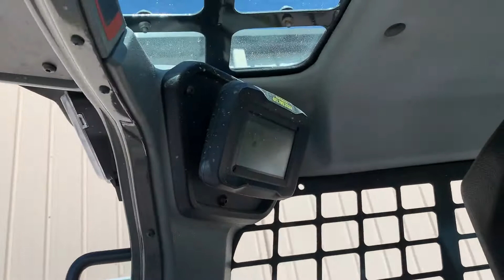2021 BOBCAT S76 For Sale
2021 BOBCAT S76 TIRED SKID STEER 75HP OPEN STATION, BUCKET